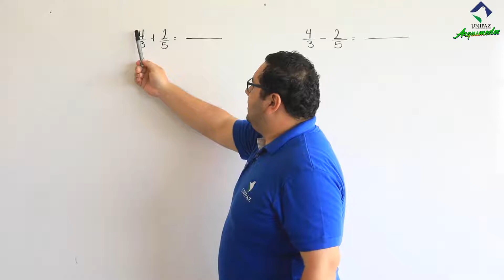Suma y resta de fracciones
SoyUNIPAZ | En el ClipsDeRefuerzos de hoy veremos la "Suma y Resta de Fracciones" gracias al proyecto ARQUÍMEDES.
✅Matemáticas
✅Física
✅Mecánica de Fluidos
✅Termodinámica
✅Estadística